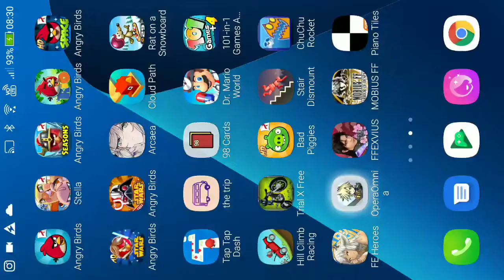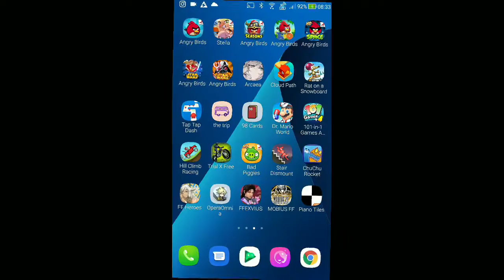DFFOO - Thalassic Ravages [Co-op] [0 Turn, Score: 1,030,699]